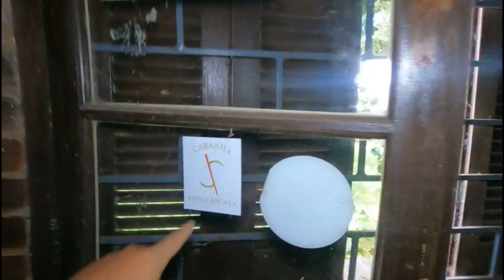MANSÃO ABANDONADA, ACHO QUE ENCONTREI UM BUNKER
Nossas redes socias: @TILLSNAESTRADA

Se gostar do vídeo não esqueça de deixar o seu like, já ajuda com a gasolina.